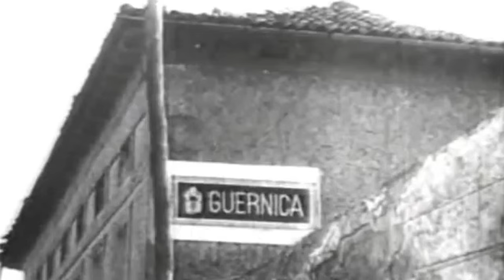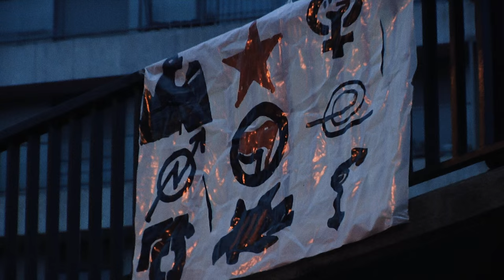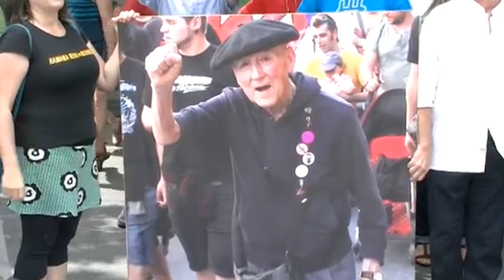Akerjenbe Sound Sistema - EH Antifaxista